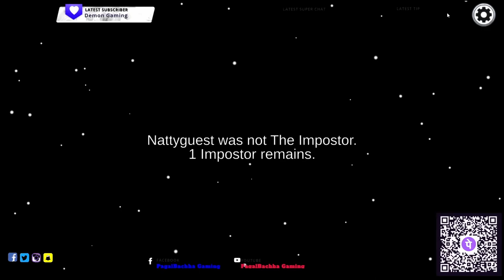I GOT RAREST ACHIEVEMENT IN AMONG US l AMONG US l Pagalbachha Gaming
HELLO FRIENDS
Rarest achievement of among us
Hunger kill achievements
In this video, we're going to talk about 200 IQ Imposter Double Kill - When The Hunted Becomes The Hunter In Among Us l Pagalbachha Gaming

As the world becomes more and more competitive, it's become more and more common for people to feel like they need to up their game in order to keep up. Sometimes this up-skilling can take the form of fake skills or bragging rights. In this video, we're going to talk about the phenomenon of the "NOOB imposter in among us," and how to Deal with them.
Can an imposter kill an imposter in Among Us?
Who is the biggest imposter in Among Us?
How do you become the best imposter in Among Us?
Noob imposter gameplay
Noob imposter
Noob imposter in Among us
What was the first imposter in among us?
How to get imposter hack in Among Us?
How do I always get imposter?
200 iq gameplay of among us
200 iq gameplay
among us gameplay
among us Hindi gameplay

ALSO WATCH GHOST SERIES OF MINECRAFT IN PAGAL SMP

ALSO SUPPORT ME